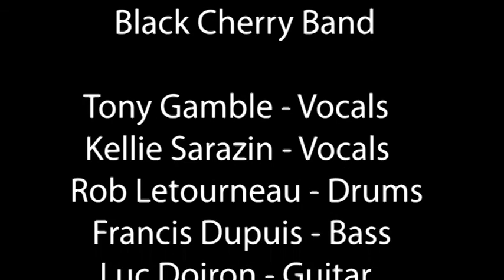Strawberry Bay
In these Covid days we tend to spend more time on reflection. Strawberry Bay is about sitting back and relaxing and reflecting on the day and the people who have passed through our lives. It's thinking about where we are, where we've been and where we're going.